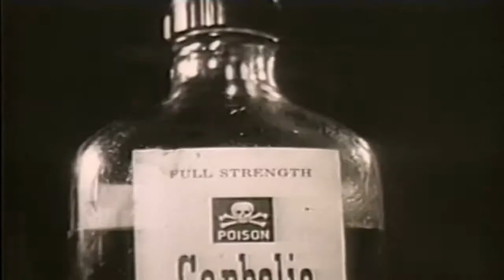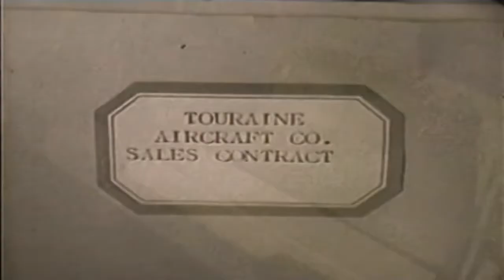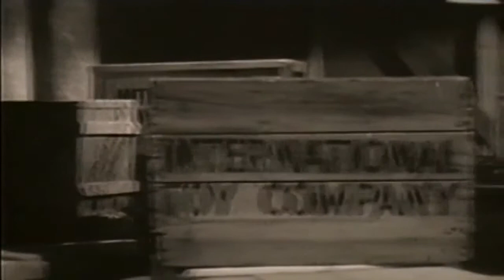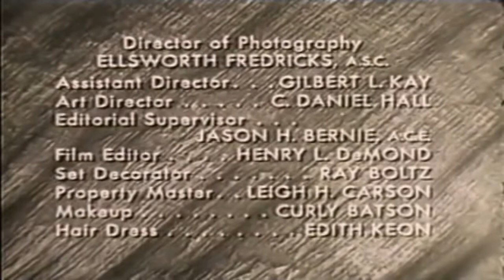Federal Men 50s TV Crime Series Iron Curtain